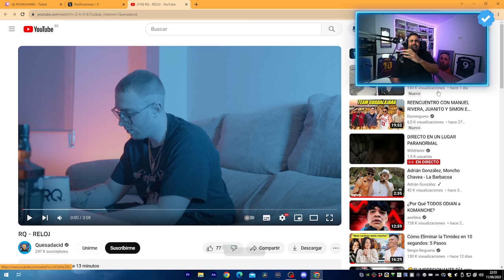REACCIONO y ANALIZO la PÉSIMA canción de RODRIGO QUESADA y… *Lloro de risa*